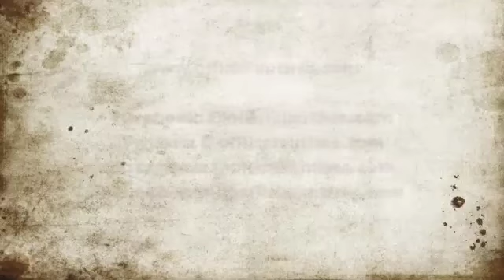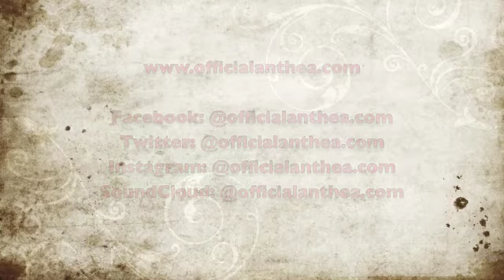Daft Punk - Get Lucky feat. Pharrell Williams & Nile Rodgers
Get Lucky Cover PHARRELL DAFT PUNK by OfficialAnthea

Thanks to Igor Presnyakov @iggypres for an amazing interpretation on the acoustic guitar!